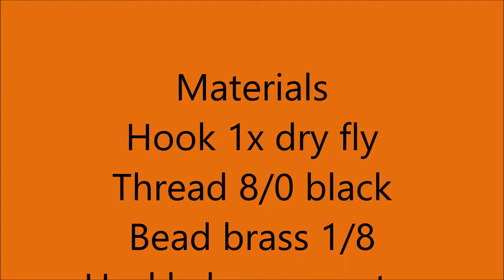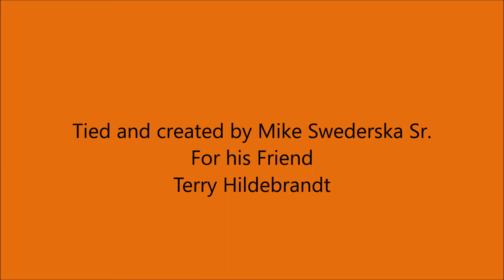Terrys Fly Pattern created and Tied by Mike Swederska Sr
This fly was designed for my buddy who was just getting into fly fishing. It sinks just below the surface on every cast.